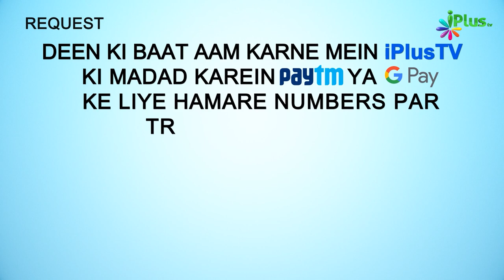Fajr Ki Namaz Jamaat Se Padhne Se Kya Hoga? | 5 Minute Ka Madarsa 431 | Sk Arshad Hussain Mohammadi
Fajr Ki Namaz Jamaat Se Padhne Se Kya Hoga? | 5 Minute Ka Madarsa 431 | Shaikh Arshad Hussain Mohammadi | iPlus TV

UPI : donateilm@icici